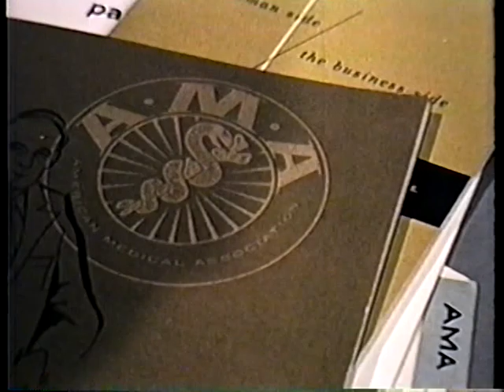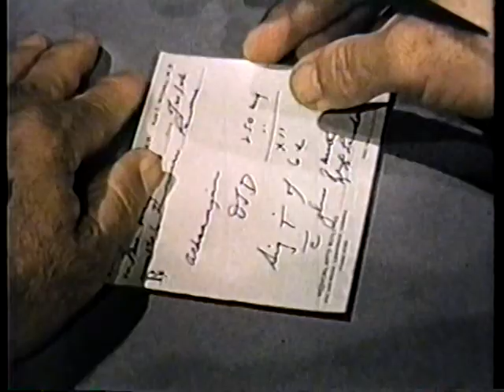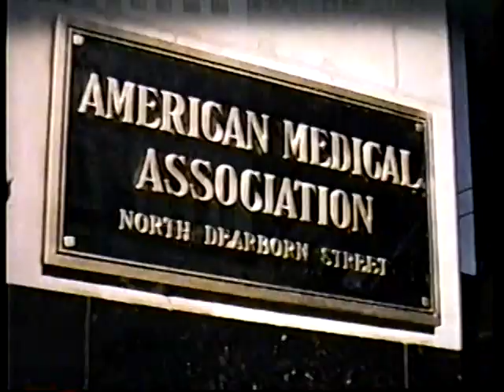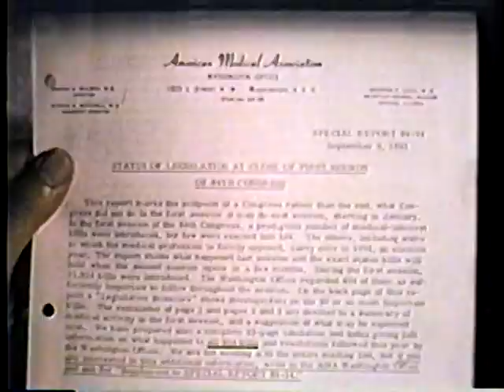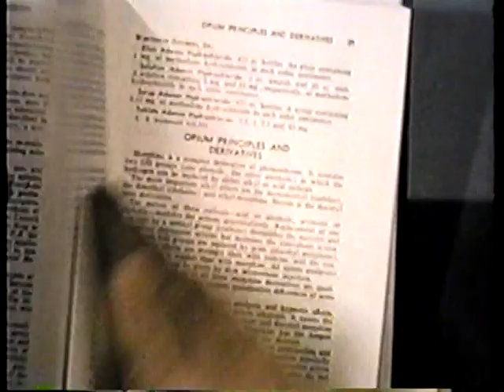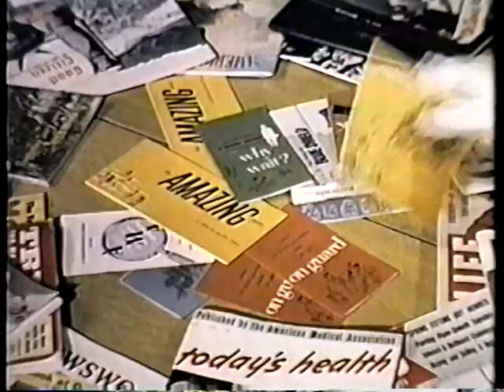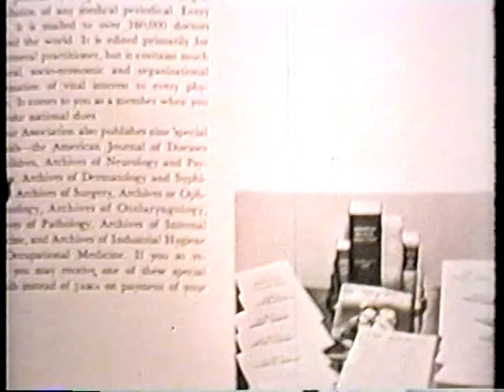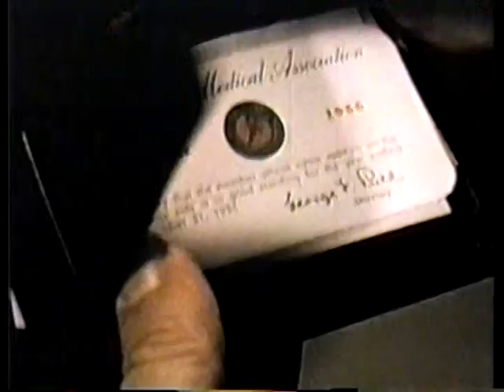The Case of the Doubting Doctor (1956, Centron) Directed by Herk Harvey